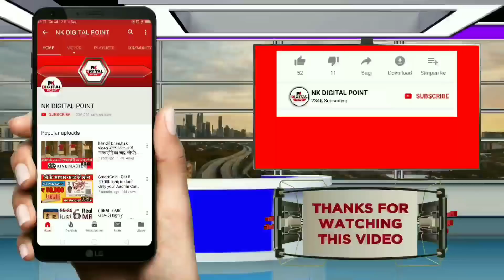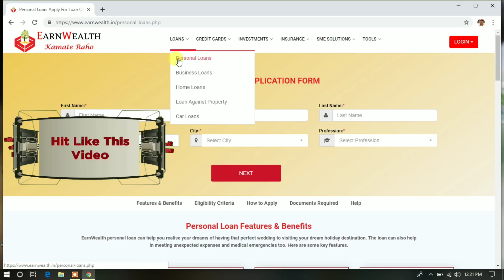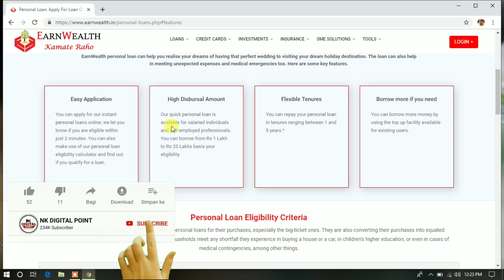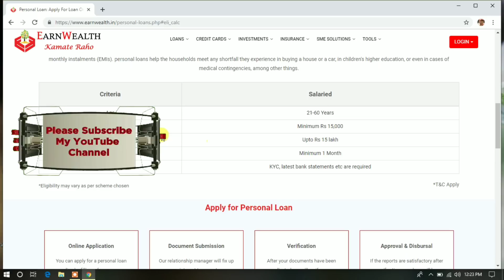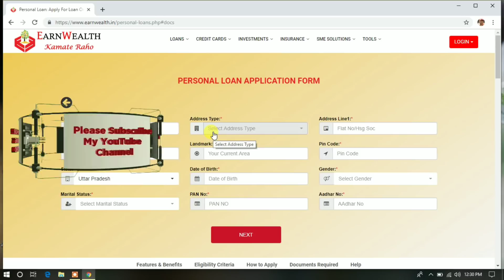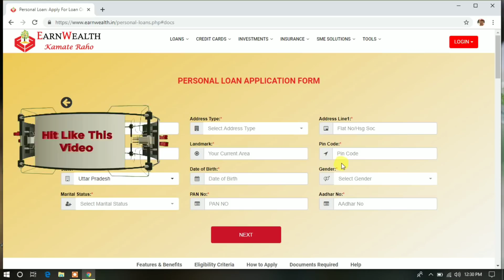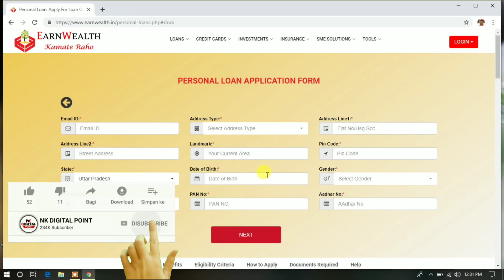instent loan - Get ₹ 1 Lac Personal Loan Online | Without docowithout documents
Get ₹ 1 Lac Personal Loan Online Without any Security Low interest | easy Installment | how to Get loan without documents | How to Get Loan without panCard | Aadhar se loan

top Video watch now

Thank u